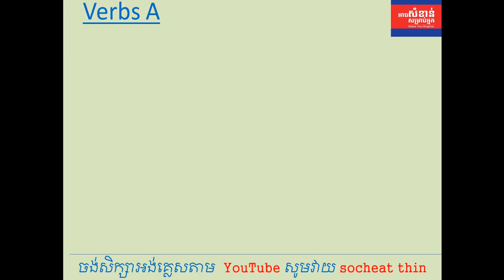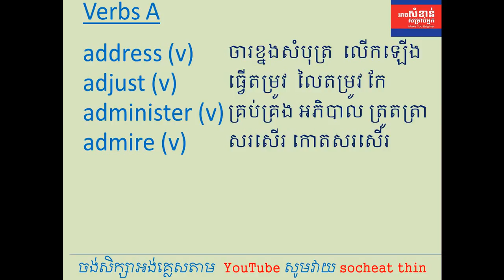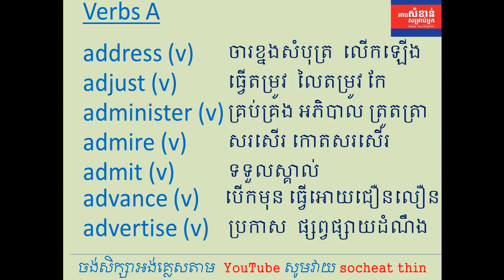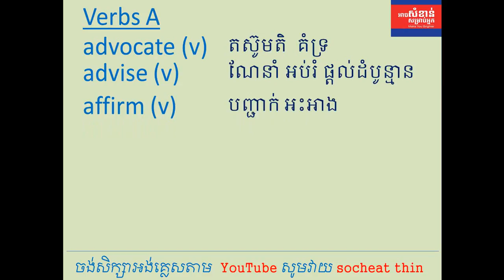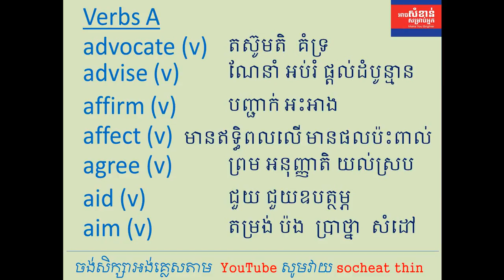Lesson 54 - Learn English Khmer | Verbs A #2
Lesson 54 - Learn 10 daily used English vocabulary and phrases for daily conversation.

Let's speak English together.
Words we are going to learn today are verbs start with letter A.
They are :
Address, adhere, adjust, administer, admire, admit, advance, advertise, advise, advocate, affirm, afraid, agonize, agree, aid, aim.

Lean English with channel Socheat Thin will help you to speak English fluently, naturally and confidently with plenty of words and vocabulary.

Please watch the video for the detail:

Fore more interesting lesson, please watch the following links:

Learn English Khmer | Verbs A #2
Learn how to translate, translate, how to translate newspaper, Khmer English, English Khmer, English to Khmer, Khmer to English.
រៀនអង់គ្លេសខ្មែរ ជាមួយគ្រូខ្មែរ  សិក្សាភាសាអង់គ្លេស, ប្រយោគ អង់គ្លេស ពាក្យអង់គ្លេស និងវេយ្យាករណ៍អង់គ្លេស សំខាន់ៗ  ដោយ រៀនបកប្រែ, បកប្រែកាសែត, រៀនកាសែត, នឹងបកប្រែអត្ថបទផ្សេៗ
More Amazing video lesson:

thanks,
Socheat